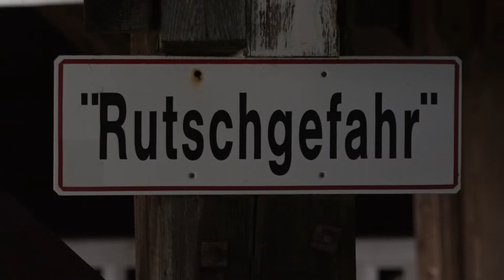Sturm „Roxana“ sorgt für erneute Sturmflut: „Land unter“ in Cuxhaven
Es ist schon ein beinahe ein gewohnter Anblick in den letzten Wochen: zurzeit reiht sich Sturmtief an Sturmtief und sorgt an der Nordseeküste immer wieder für Sturmfluten. So auch am frühen Montagmorgen. In Cuxhaven hieß es „Land unter“. An der Alten Liebe sorgten die Wellen für eine hohe Brandung. Ufernahe Hafenbereiche wie ein Parkplatz wurden überschwemmt. Vorsorglich wurden die Flut-Schutztore geschlossen.